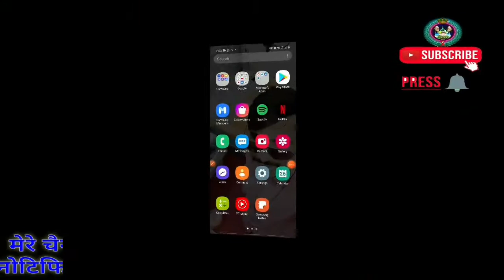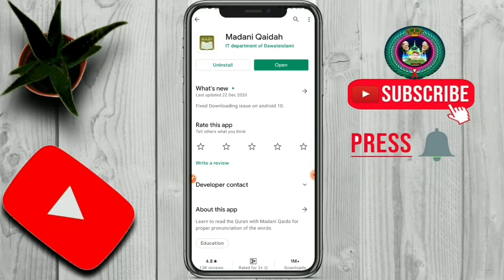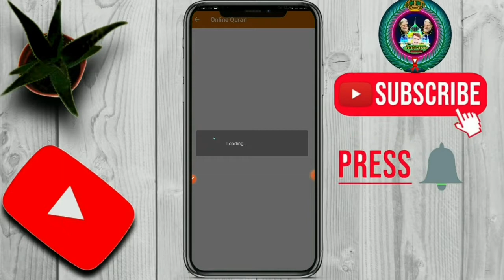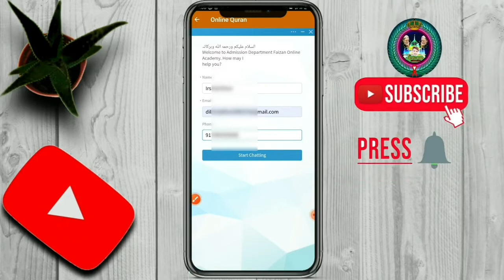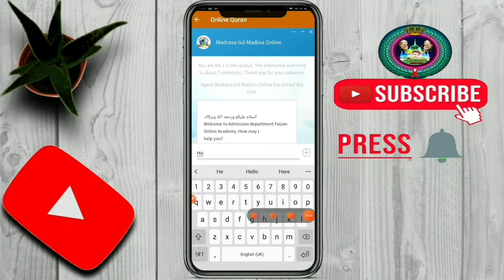Madani qaidah मदनी कायदा ऑनलाइन और ऑफलाइन पढ़ें पूरी कुरान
video ko Shuru se leke Aakhir Tak Dekhe aur please Mere channel ko subscribe karne bad Mein bail icon ko bhi daba De aur Puri Quran bahut hi aasani se online offline padh sakte hain madam application ki Hatya se to Chalo video puri Shuru Se Lekar Aakhir Tak Jarur Dekhen aur comment Mein Jarur bataen video kaisi lagi aur video ko kar dena like doston mein kar de